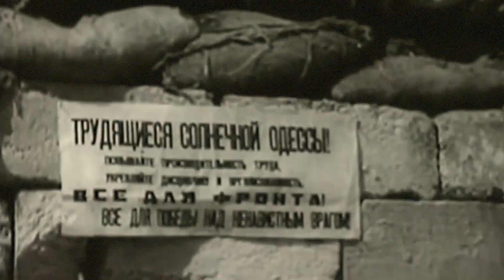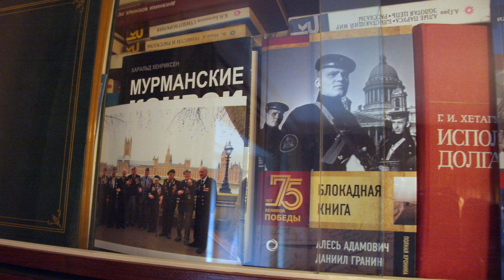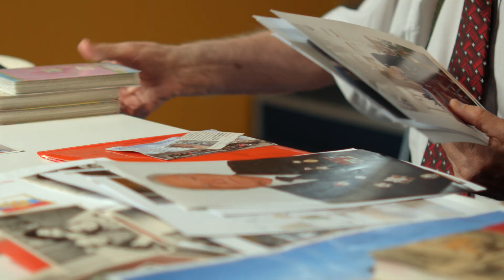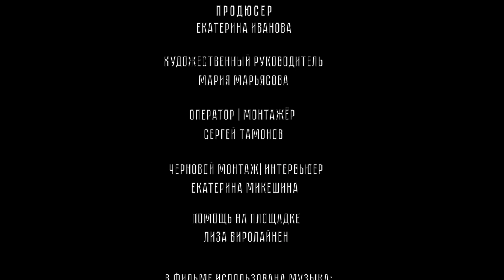«Быть человеком» | Гончаренко Тарас Львович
Тарас Львович Гончаренко родился 7 ноября 1928 г. в Харькове, но считает себя коренным ленинградцем, так как с детства жил в Ленинграде. Когда началась война, мальчику было 13 лет, и он только что окончил 6 классов средней школы. Юный Тарас вместе с дядей поехали кататься на велосипеде, а когда вернулись домой, узнали о начале войны, и дядя сразу отправился в военкомат. Мать нашего героя работала на заводе «Газоаппарат», куда мальчик и пошёл работать. Он прошёл обучение на жестянщика и в самую тяжёлую зиму блокады помогал производить печки-буржуйки, спасавшие жителей блокадного Ленинграда от холодной смерти.
В марте 1942 года Тараса Львовича вывезли через Ладожское озеро по Дороге жизни из блокадного Ленинграда в город Будённовск Ставропольского края. Там он работал в колхозе, но всё время рвался на фронт. В ходе одной из попыток уехать в Москву, Тарас Львович попал в Даниловский детский приёмник, откуда благополучно сбежал, добрался до станции Ряжск и был принят воспитанником в пулемётную роту 484-го стрелкового полка 321-й стрелковой дивизии.
Тарас Львович участвовал в Сталинградской битве, в освобождении Запорожья, в боях под Харьковом, в освобождении Одессы. После второго ранения в апреле 1944 года Тарас Львович был направлен в госпиталь в город Иркутск. После выздоровления работал водителем у секретаря обкома партии г. Иркутска. Однако, узнав о наборе людей в пароходство на Дальний Восток, не раздумывая поехал во Владивосток, прошёл месячное обучение и был направлен на знаменитый теплоход «Старый Большевик». После окончания войны Тарас Львович ходил на разных судах: «Ленинград», «Колхозник» и «Циолковский», которые занимались обслуживанием перевозок по Северному морскому пути.
В 1946 г. Тарас Львович вернулся в Ленинград, а в 1948 г. окончил учкомбинат Балттехфлота, где получил специальность водолаза, затем работал несколько лет на Балтийском судостроительном заводе. После Тарас Львович поступил в Первый Ленинградский медицинский институт им. Академика Павлова, 1957 г. окончил его и был отправлен в Якутию, затем был переведен в город Мурманск, где работал 30 лет. Лишь в 1988 г. он вернулся в Ленинград (ныне Санкт-Петербург), где и проживает в настоящий момент. Сегодня у Тараса Львовича Гончаренко прекрасная крепкая семья: любящие дочери и жена, с которой они в браке уже более 60 лет. Тарас Львович любит читать, имеет прекрасное чувство юмора, которое помогает ему в любых жизненных ситуациях, и советует молодому поколению уделять больше времени образованию.

Кинопроизводство: «Перерыв на фильм» (2023)
Автор: Екатерина Микешина
Оператор-постановщик: Сергей Тамонов
Продюсер: Екатерина Иванова
Художественный руководитель: Мария Марьясова